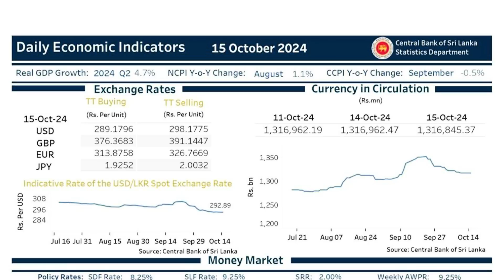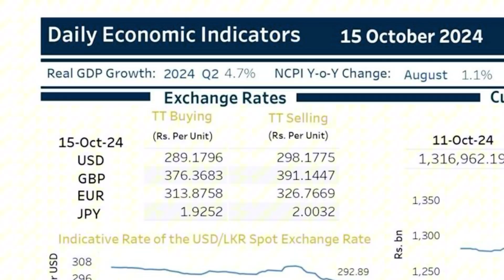People tend to send more money to home